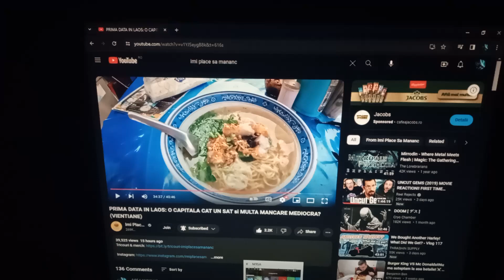Got the Bjorn companion on MTGA lol